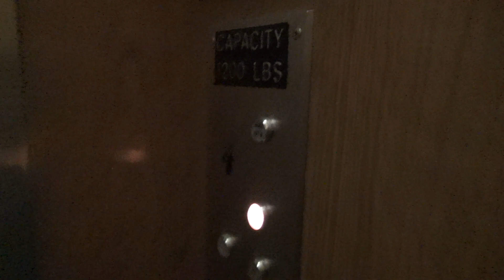Vintage 1963 Eberius Traction Elevator @ an Apartment Building - St. Louis, MO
(8-15-19) Here is a very interesting little elevator. I love these old GAL buttons and this is the first time I have seen them in the field. This elevator is surprisingly fast for 6 floors, and is still completely original.